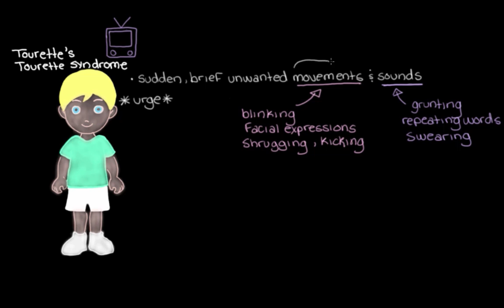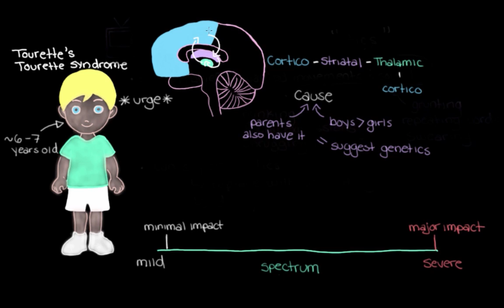Khan Academy - What is Tourette's?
Hop over to app.sophya.ai to take time-stamped notes with this video and get automated review documents!